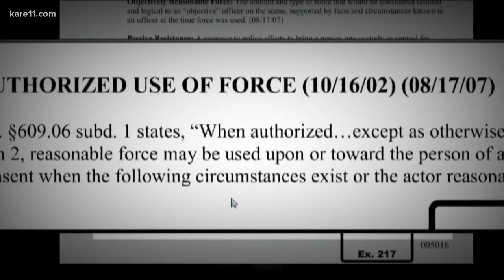Former police trainer speaks on police testimony in Derek Chauvin trial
Mylan Masson is the former Director of the Law Enforcement Program with the State of Minnesota at Hennepin Technical College. She gave some insight on police testimony in the trial of Derek Chauvin.

Chauvin faces three charges, second-degree murder, second-degree manslaughter and third-degree murder in the death of George Floyd, who died in police custody in May 2020.

Have questions about the trial for KARE 11 reporter Lou Raguse?